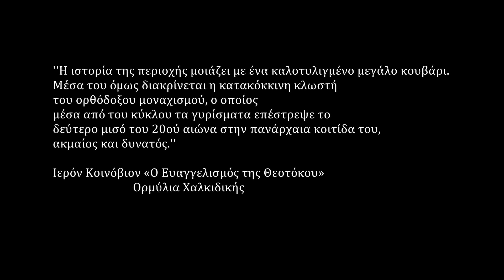Ιερόν Κοινόβιον «Ο Ευαγγελισμός της Θεοτόκου»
Στην μεγάλη αυλή δεσπόζει ο παλαιός ναός του Ευαγγελισμού της Θεοτόκου. Χτισμένος σε θέση με εξαιρετική θέα προς τον κάμπο της Ορμύλιας,  είναι το αρχαιότερο κτίσμα του Βατοπαιδινού μετοχιού (1842). Στα τέλη της δεκαετίας του 1990, ο ναός  συντηρήθηκε και αποκαταστάθηκε με ιδιαίτερη προσοχή στην διατήρηση των αυθεντικών στοιχείων του αρχικού ναού. Ο ναός είναι μονόχωρος και χωρίζεται σε δύο τμήματα: ιερό και κυρίως ναό. Στο δυτικό τμήμα του ναού υπάρχει σύγχρονο με αυτόν χαγιάτι με καθιστικά πεζούλια. Η είσοδος γίνεται από άνοιγμα στην νότια πλευρά. Προσφάτως ο ναός αγιογραφήθηκε στο σύνολο του, το παλιό απλό τέμπλο επισκευάστηκε και στολίστηκε με έργα από το εργαστήριο αγιογραφίας της Μονής. Εντυπωσιάζουν οι δύο μεγάλες τοιχογραφίες στον πρόναο με τις παραστάσεις της Δευτέρας Παρουσίας και της Συνάξεως των εν τω Όρει του Άθω οσίων Πατέρων. Τόσο τα τυπολογικά όσο και τα μορφολογικά στοιχεία του ναού είναι χαρακτηριστικά της χαλκιδιώτικης ναοδομίας του 19ου αιώνα, αλλά και της αρχιτεκτονικής του βορειοελλαδικού χώρου.
Στον χώρο αυτό της υποδοχής καί φιλοξενίας των επισκεπτών ένα καλαίσθητο κτήριο στεγάζει στο εσωτερικό του το εκθετήριο της Μονής, με εκδόσεις της Μονής, πολλά βιβλία σχετικά με τον Άθωνα και την Σιμωνόπετρα, εργόχειρα και παραδοσιακά προϊόντα των αδελφών (ελαιόλαδο, μαρμελάδες, λικέρ, ελιές, κ.λπ.).

Η αυλή μπροστά στο αρχονταρίκι είναι διαμορφωμένη με ακακίες, πεύκα, μανόλιες, δαφνοκερασιές,  σφεντάμια και λεμονο-κυπάρισσα που ξεφυτρώνουν μέσα από ένα πέτρινο δάπεδο με γρασιδένια τετράγωνα.

Oι επισκέψιμοι χώροι της Mονής σταματάνε για τον προσκυνητή στον χώρο αυτό του αρχονταρικιού.

Αν σου άρεσε το βίντεο και θες να με υποστηρίξεις
κάνε ένα Share και ένα Like .

videography, aerial filming, video editing

•   Yπηρεσίες βιντεοσκόπησης, εκδηλώσεων, γάμων,  βαπτίσεων
•   Δημιουργία εταιρικών  βίντεο
•   Κάλυψη θεατρικών παραστάσεων, σχολικών γιορτών και συναυλιών.
•   Video παρουσίαση επιχείρησης ή προϊόντος για οποιαδήποτε προβολή (websites, social media, Facebook, Instagram, κλπ).

by Vasilis Zagourtzinis Videography